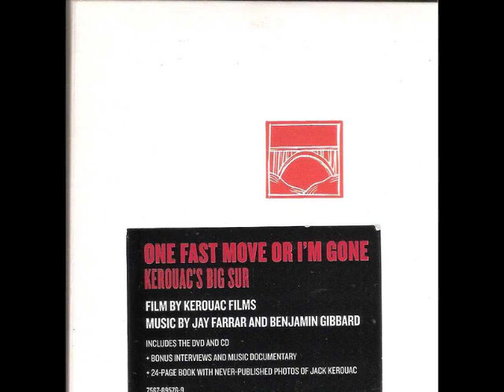01 • Jay Farrar - California Zephyr (Demo Length Version)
Jay Farrar - California Zephyr  (Demo Length Version)